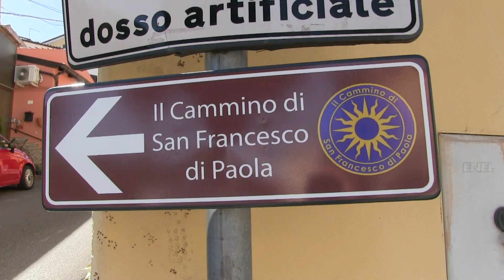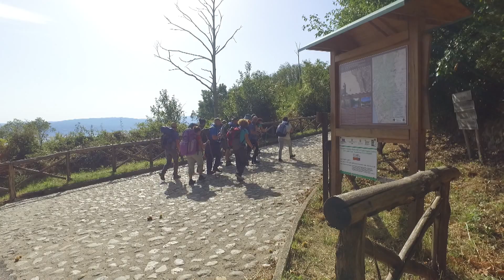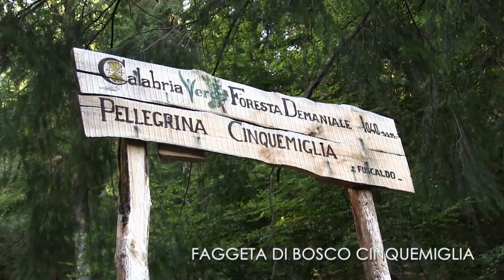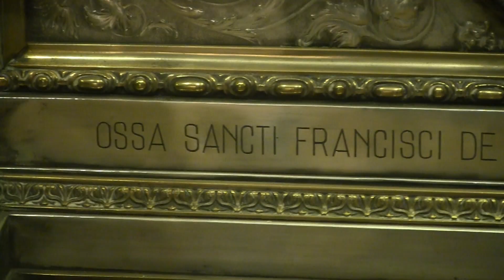Il Cammino di San Francesco di Paola - La via del Giovane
Video ufficiale de "Il Cammino di San Francesco di Paola" - La via del Giovane.

Azione realizzata nell’ambito del progetto “South Cultural Routes”. Valorizzazione e promozione degli itinerari culturali del Sud Italia.
-Ministero dei beni e delle attività culturali e del turismo
-Regione Calabria
-Repubblica Italiana